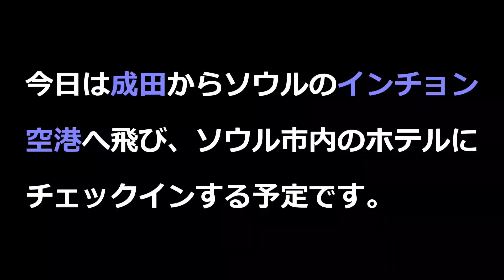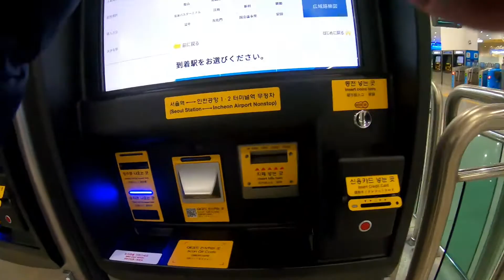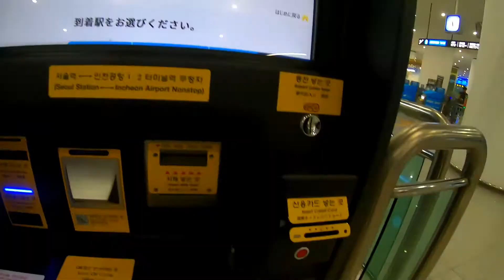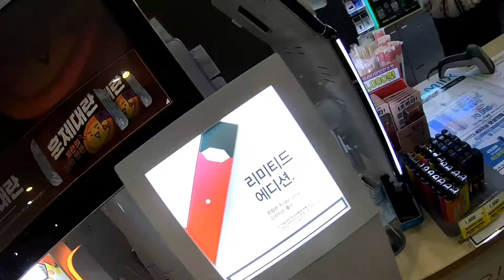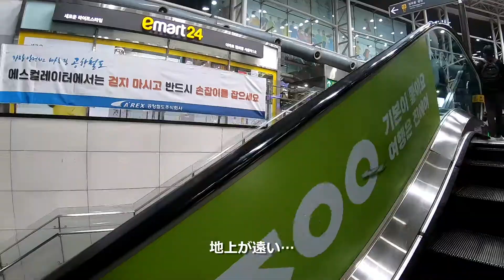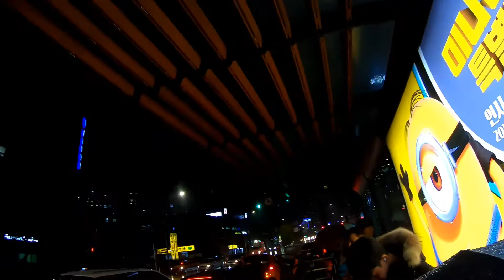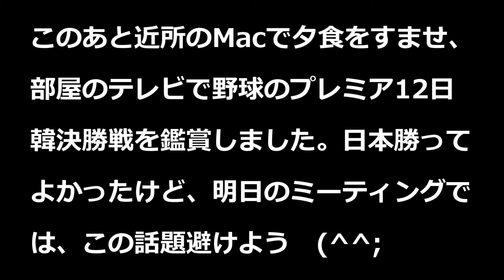【インチョン空港】直通列車でソウル駅へ：便利だけどもうちょっと速いとさらにベターかも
インチョン空港からソウル駅まではエアポートエクスプレスで苦労なく行けましたが、その先は土砂降りの中タクシー待ちしたので、寒くて風邪ひきそうでした。